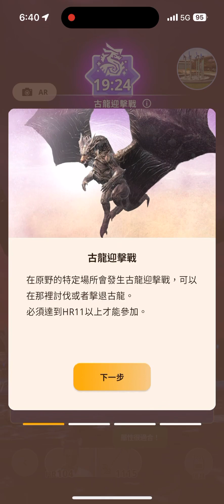鋼龍打沒死也有獎勵-魔物獵人NOW古龍迎擊戰2024/06/13